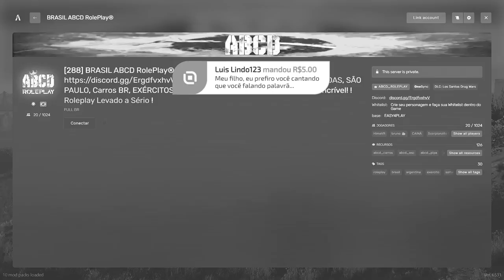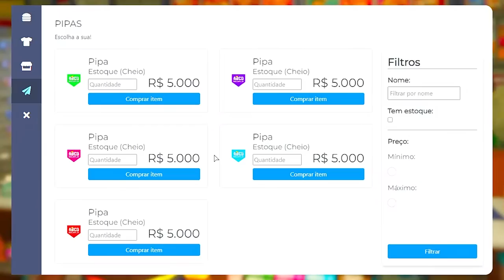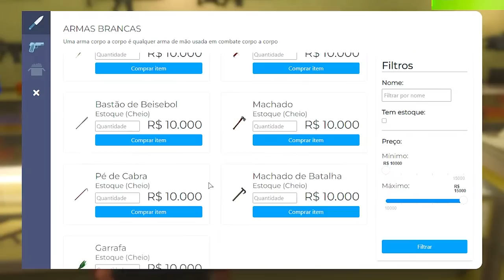GTA 5 ROLEPLAY BRASIL - O RETORNO A SÃO PAULO! / O ESPORR0! - (17ª TEMPORADA EP 01)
Tonhão da Silva é um personagem fictício que vive em uma comunidade na cidade de São Paulo, dentro do mundo de GTA RP. Ele é um homem de origem humilde, com um coração generoso e um espírito destemido.

Tonhão nasceu e cresceu na comunidade, enfrentando os desafios cotidianos que muitas vezes acompanham esse ambiente. Desde jovem, ele aprendeu a se virar e buscar oportunidades para melhorar sua vida e ajudar sua família.

Ele é reconhecido por sua habilidade ao volante e por seu jeito amigável, sempre disposto a ajudar os outros.

No entanto, Tonhão também tem um lado aventureiro e corajoso. Ele se envolve ocasionalmente em atividades menos convencionais para conseguir dinheiro extra, como pequenos trabalhos para figuras sombrias da cidade. Embora saiba que essas ações possam ser perigosas, ele se considera um "homem do povo", disposto a enfrentar os desafios para garantir o bem-estar de sua comunidade.

Tonhão é conhecido por sua lealdade aos amigos e por sua habilidade em lidar com situações difíceis. Ele está sempre pronto para se envolver em eventos emocionantes, como corridas clandestinas pelas ruas movimentadas de São Paulo ou participar de operações ousadas para proteger sua comunidade.

Com um misto de coragem, compaixão e uma pitada de aventura, Tonhão da Silva representa a essência da vida em uma comunidade em São Paulo dentro do mundo de GTA RP. Sua história e suas ações moldam a experiência e contribuem para a vibrante narrativa dessa comunidade virtual.

(vlw chat gpt!).